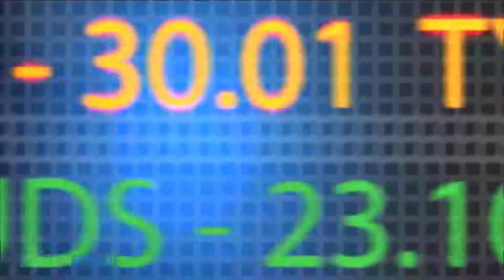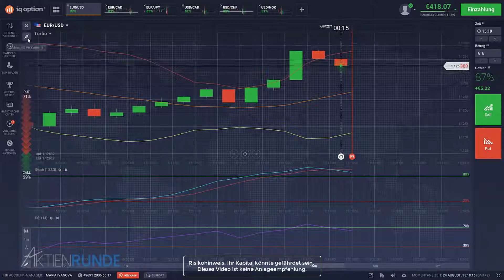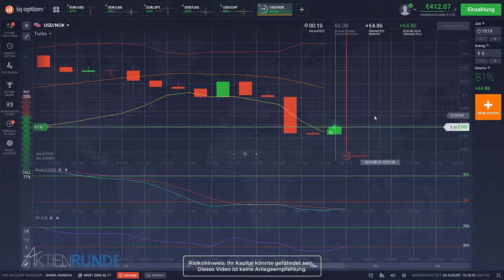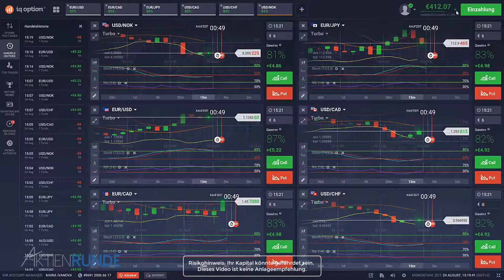Wenn sich Assets gegen Trader verschwören Unerwartete Kursentwicklungen bei IQ Option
Inhalt des Videos:
IQ Option ist ein Broker im Bereich binäre Optionen und Optionshandel. In diesem Video werden Binäre Optionen Turbo Trades platziert. Währenddessen erfolgen viele Erklärungen und Begründungen der Trade-Entscheidungen.